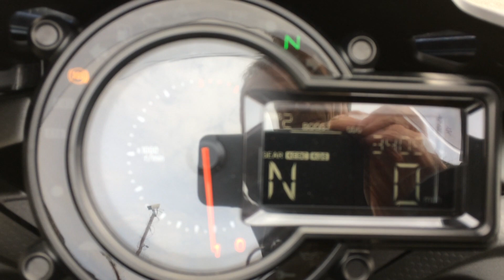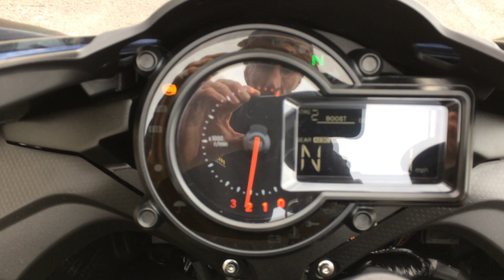Kawasaki ZX1000 NGF H2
This is our Kawasaki Ninja H2 in Grey 2016 Only 3000 Miles With Full Service History, Datatag, Akrapovic Exhaust R&G Radiator Guard, hand Book Service Book Spare Keys. Also like us in Facebook